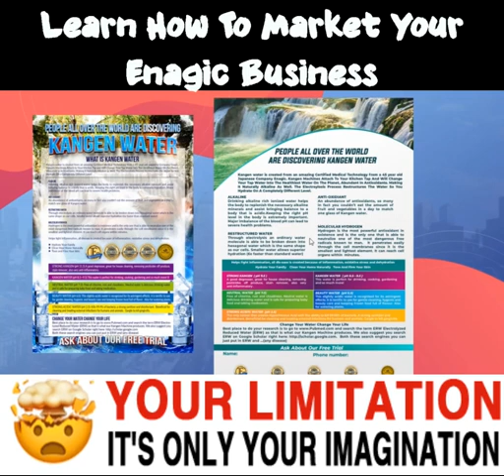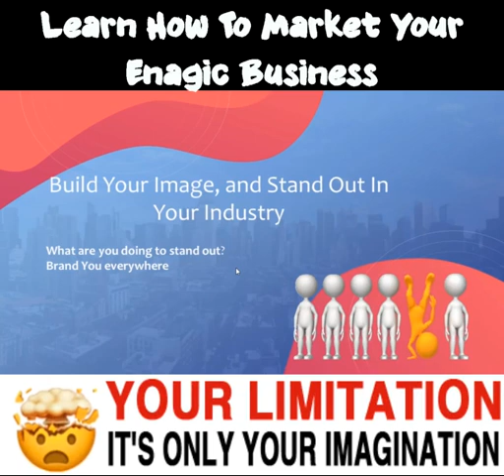How To Market Your Enagic Business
Marketing: Brand You
Learn How to Market YOU. Brand YOU while marketing your Enagic Business
Learn how to get people to Know You, Like You, Trust You.